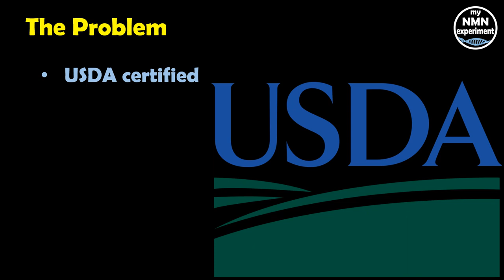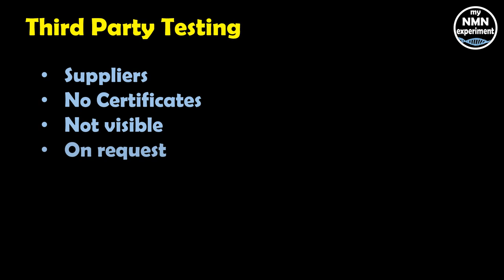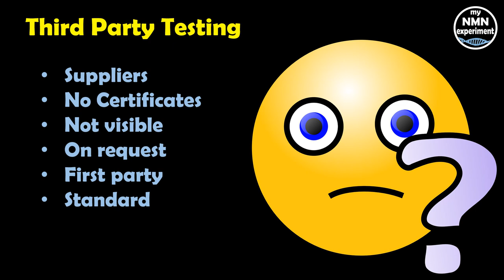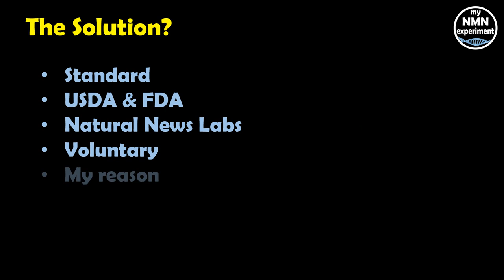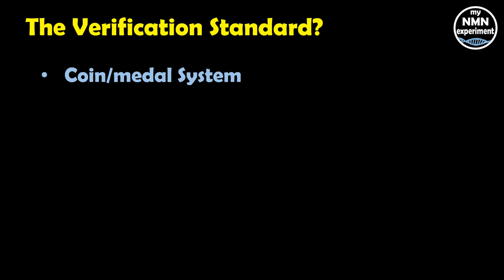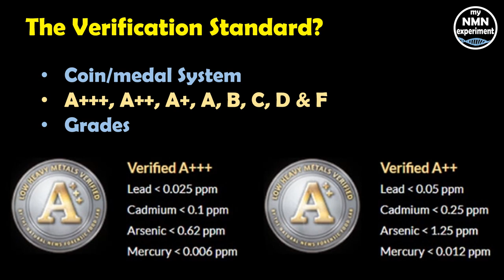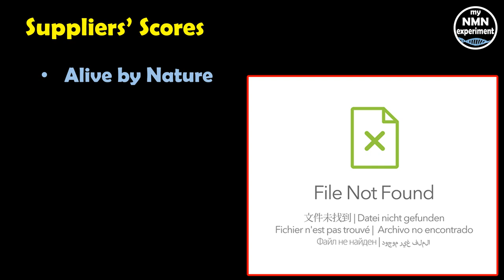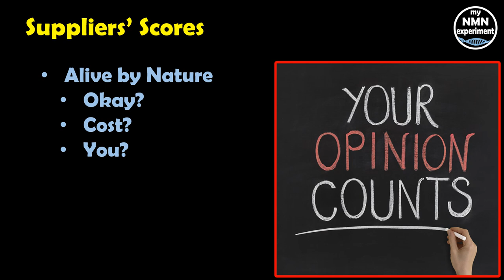Testing 3 NMN Suppliers for Heavy Metal Levels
So, what’s the big deal, why can't we ingest heavy metals, there are heavy metals in some foods that we eat including fish, vegetables and even water.

NAD or Nicotinamide Adenine Dinucleotide to give it its full name is found in virtually all our living cells, NAD+ is essential for sustaining life. NAD levels decline drastically with age, creating an energy deficit that decreases the body’s ability to retain youthful functions. NAD is biologically unstable, which makes it unsuitable for oral supplementation. Fortunately, it is easy to restore your cellular NAD levels using NMN (Nicotinamide Mononucleotide) or NR (Nicotinamide Riboside), which converts to NAD when it is in the cell. To give you an idea how NAD+ declines with age; biological studies have shown that by age 50 a typical person may have only half the NAD+ they did in youth, by age 80, NAD+ (Nicotinamide Adenine Dinucleotide) levels drop to between 1% to 10% of those expressed in youth. A fascinating aspect of NAD+ is its dual role in protecting against factors that age us. This includes mitigating chemical stress, inflammation, DNA damage, and failing mitochondria, all conditions associated with aging. In other words, while a decline in NAD+ levels may negatively influence lifespan and Healthspan (health-span), so restoring NAD+ is increasingly being viewed as a scientific cutting-edge tool to promote longevity and a way to combat the diseases of aging too.
A rigorous scientific review of NAD+ reveals that its longevity benefits arise from eight different, but interrelated, functions. In 2013 a scientific study; 2-year old mice were tested for muscle wastage, insulin resistance and inflammation, all are, on humans used as indicators of the aging process, they were then given NMN (Nicotinamide Mononucleotide) for 1 week. In all cases, after only 1 week the 2-year old mice were reflecting the expected findings of 6-month old mice in the areas of muscle wastage, insulin resistance and inflammation. In human terms that would be comparable to a 75-year old having the results you would expect from a 25-year old. In a later methodical study, in 2018, again on mice, Dr. David Sinclair’s team at the Harvard Medical School found that the aging of blood vessels had been reversed.  The science showed that mice that were given NMN (Nicotinamide Mononucleotide) had restored blood vessel growth and had increased muscle endurance by up to 80%.
NMN is the pre-cursor to NAD+ (Nicotinamide Adenine Dinucleotide), so what you may say? NAD+ is used to power out metabolism, at the simplest level, it turns our food into energy. By increasing NAD through NMN or NR (Nicotinamide Riboside) we can kick start those genes again and get them to slow down the aging process; maybe even reverse it.
Supplementation with NMN (Nicotinamide Mononucleotide) and NR (Nicotinamide Riboside) has been shown to slow cellular aging in mice and improve many metabolic defects common to degenerative processes, including muscle wastage, insulin resistance and inflammation. Nicotinamide mononucleotide ("NMN", "NAMN", and "β-NMN") is a nucleotide derived from ribose and nicotinamide. Like nicotinamide riboside, NMN is a derivative of niacin and humans have enzymes that can use NMN to generate nicotinamide adenine dinucleotide (NADH). In mice, NMN enters cells via the small intestines within 10 minutes converting to NAD+ through the Slc12a8 NMN transporter.
Acknowledgments:
Video: Pexels, Oscar Due Wang
Also, although they don’t actually pay me, DoNotAge.org has sent me free products to show on this video.